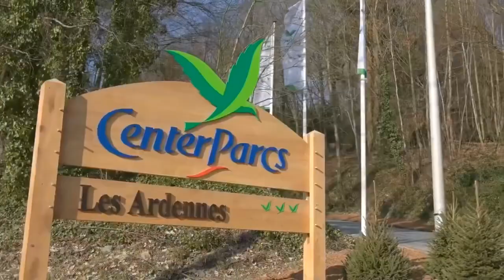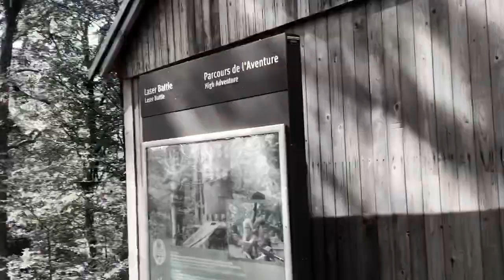BELGIUM | LES ARDENNES, Center Parcs (Cottages, Children’s Farm, Outdoor Playground, Restaurants)